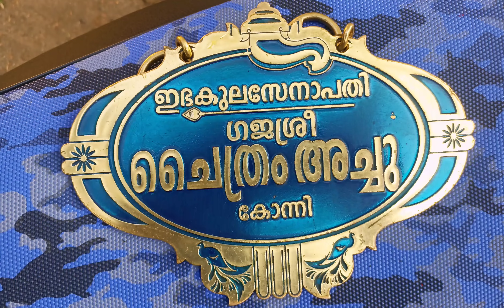ശ്രീ ഗോപാലകൃഷ്ണക്ഷേത്രം ചെർളായി തുണ്ടിപ്പറമ്പ് ( ചൈത്രം അച്ചു )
ചൈത്രം അച്ചു